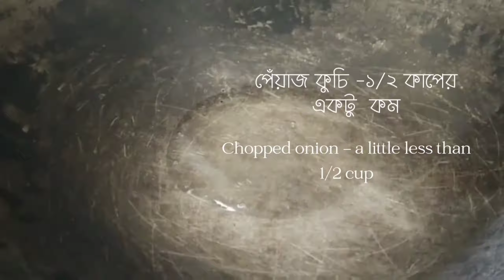কাঁঠালের বিচি রান্নার রেসিপি/How to Make Jackfruit Seeds Recipe in Bengali/Ma-Meye Rondhonshala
আজ শেয়ার করছি কাঁঠালের বিচির মজাদার রেসিপি।এই রেসিপিটি অনেক মজাদার।আশা করি আপনাদের ভালো লাগবে।
প্রয়োজনীয় উপকরণ:
রান্নার জন্য:১/কাঁঠালের বিচি-দেড় কাপ(সিদ্ধ করা)
২/তেল-৩টেবিল চামচ
৩/পেঁয়াজ কুচি-১/২ কাপের একটু কম
৪/তেজপাতা -২টি
৫/লবণ-১/২চা চামচ /স্বাদমতো
৬/হলুদ গুঁড়া -১/২চা চামচ
৭/ধনে গুঁড়া -১/২চা চামচ
৮/লাল মরিচের গুঁড়া-১/২চা চামচ /স্বাদমতো
৯/ ভাজা জিরাগুঁড়া -১/২চা চামচ
১০/গরম মসলার গুঁড়া -১/৪চা চামচ
১১/আদা বাটা-১/২চা চামচ
১২/রসুন বাটা-১/২ চা চামচ
১৩/কাঁচামরিচ -৪টি(ফেড়ে নেওয়া)
১৪/পানি-যতটুকু ঝোল রাখা প্রয়োজন

বাগার দেওয়া :১/তেল-২টেবিল চামচ
২/পেঁয়াজ কুচি-১/২ কাপের একটু কম
৩/রসুন কুচি-৩কোয়া
৪/শুকনো লাল মরিচ-২টি

For cooking: 1/1/2 cup jackfruit seeds (boiled)
 2/Oil-3 tbsp
 3/ Chopped onion - a little less than 1/2 cup
 4/Bay leaves-2
 5/Salt-1/2 tsp/as per taste
 6/Yellow powder-1/2 tsp
 7/ Coriander powder-1/2 tsp
 8/Red chilli powder-1/2 teaspoon/as per taste
 9/ Roasted cumin powder-1/2 tsp
 10/Hot spice powder-1/4 tsp
 11/Ginger batter-1/2 tsp
 12/Garlic paste-1/2 tsp
 13/Chill-4 (pickled)
 14/Water-as much broth as needed

 Bagar given: 1/oil-2 table spoon
 2/ Chopped onion- a little less than 1/2 cup
 3/ garlic cloves - 3 cloves
 4/Dried red chillies-2

Usually the seeds of a veggie/fruit are thrown.But, the seeds of a jackfruit is edible and can be turned into something delicious. This is one such recipe,go for it!

কাঁঠালের বিচি রান্না